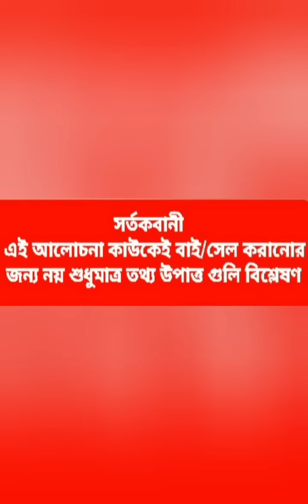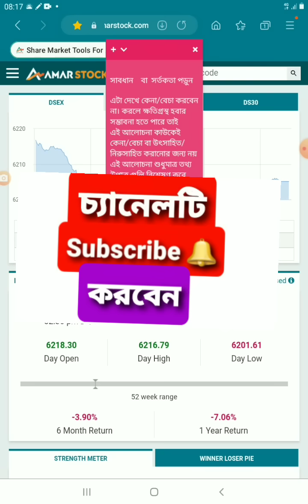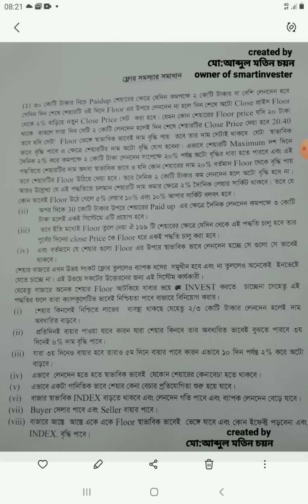Stock market discussion🔥লেটেস্ট আপডেট শেয়ার বাজারের ফ্লোর প্রাইস সমস্যার সমাধান🔥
Latest Update Stock Market Floor price